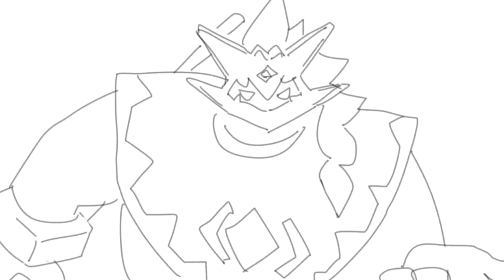Dream Outfit [Sky:CotL Animated]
By the time my dream cosmetics arrive, I’m already attached to something else.

This was intended to welcome leaping dancer’s revisit but I didn’t have time to finish it before I took a hiatus back in July. A lot did happen this week huh, it almost feel like going against the hype to post now 💦

This will resonate best with year 3 players but I hope everyone out there can enjoy the humor, or find it relatable in some ways.